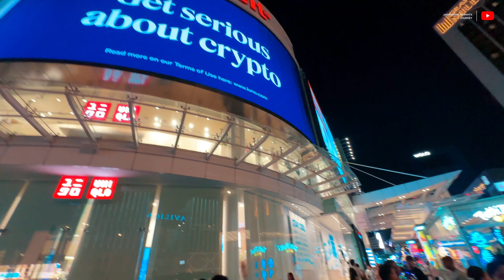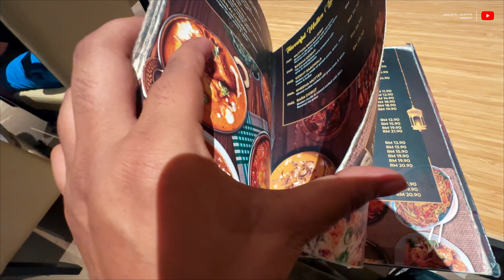Malaysia Bukit Bintang Night Life | Kuala Lumpur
Experience the vibrant nightlife of Bukit Bintang in Kuala Lumpur, Malaysia! From rooftop bars to night markets, this video showcases the best of Malaysia's nightlife scene. Explore the bustling streets and discover the excitement of Kuala Lumpur at night!